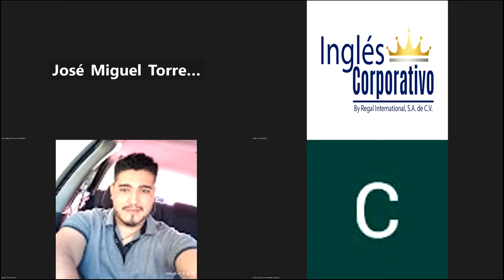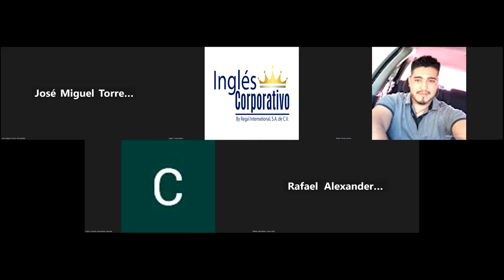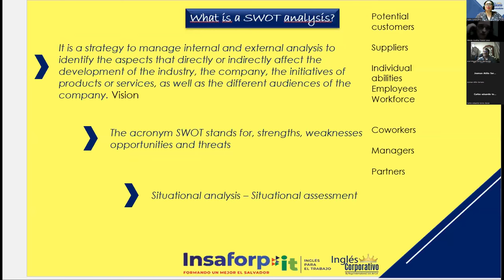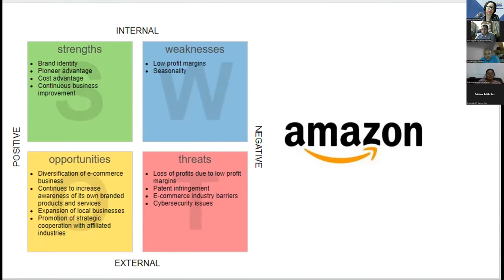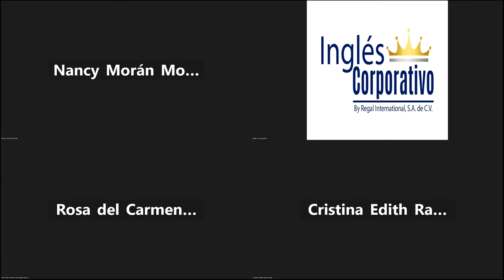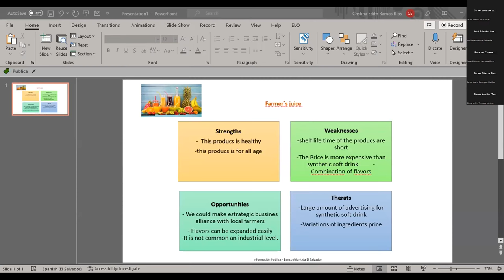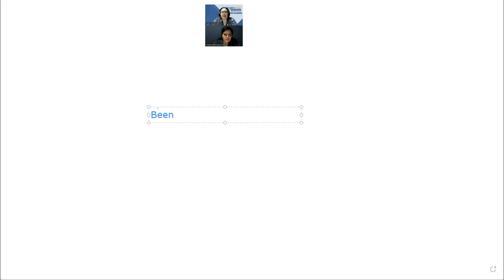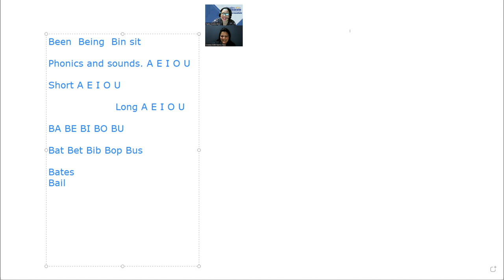Session 5-24-03-2023-29750-8048-0047/2023-Beteta-Unit 1 Review and Practice